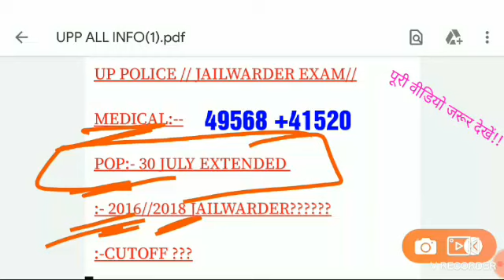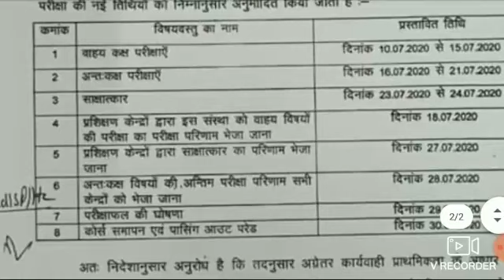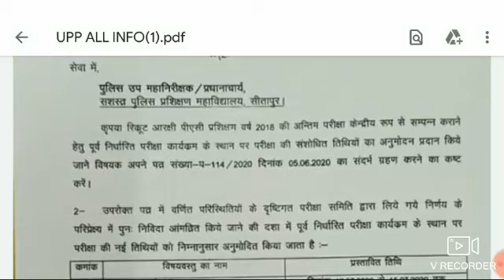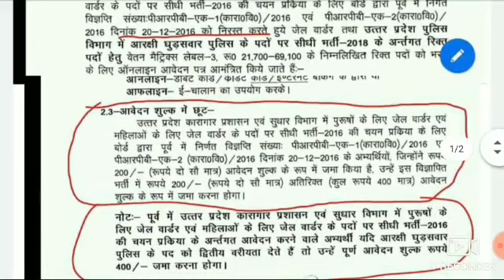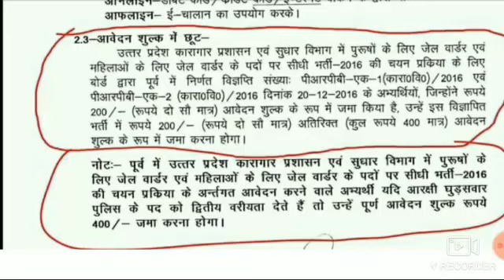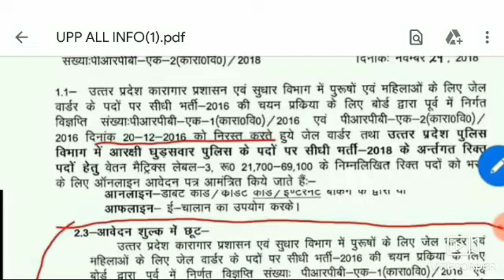यूपी पुलिस 49568/41520 ट्रेनिंग/मेडिकल को लेकर बड़ी ख़बर | UP JAILWARDER EXAM LATEST,JAILWARDER CUTOFF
Hello friends !!!
                 WELCOME TO OUR CHENNAL☺
We discusd in this video.  UP Police 41520 + 49568 Recruitment Medical related some important things that we have given all the information about how long the medical will be.  Plus Civil will go to training first or PAC?